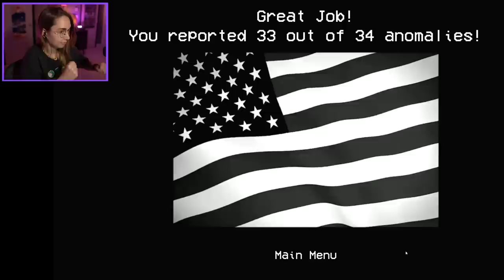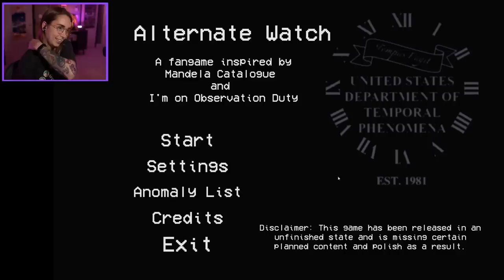Intruders in the darkness.. - Alternate Watch